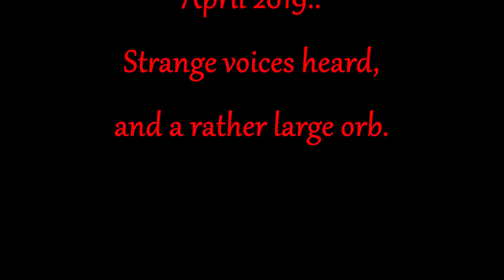Supernatural shit!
It happened at our old flat.